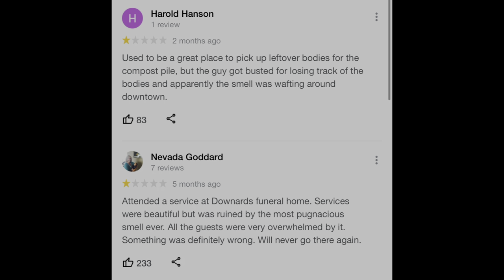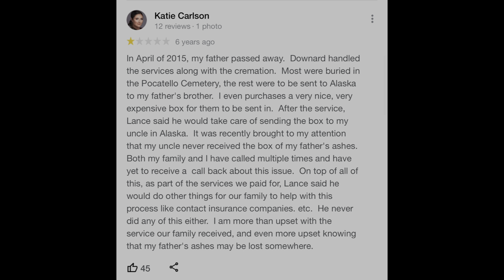Downard Funeral Home: House of Horrors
After multiple reports of an overwhelmingly foul odor coming out of Downard Funeral Home in Pocatello, Idaho, authorities raided the building. What they found is extremely disturbing...

SOURCE MATERIAL